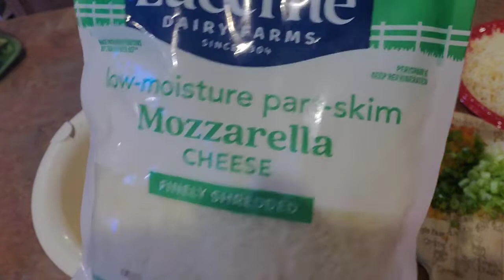Creamy Corn Gratin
Hey y'all! In this video I'll be  sharing a cheesy, creamy side dish using corn with you guys. It's an easy and versatile dish that you can make your own and change up over the years. I think you're gonna like this one foodie friends! Enjoy💋

Here's what you'll need:
16oz frozen corn
1cup chopped bacon +some bits for topping
Green onion (onion of choice)
Bell peppers (optional) or other veg or none at all
8oz heavy whipping cream
4oz chicken brith
2+cups shredded cheese (any variety, your favs)
2tbsp all purpose flour
1tbsp sugar and additional seasonings of choosing

Video recorded, edited, downloaded, and uploaded by me using my Samsung Galaxy S10+ and Film Maker

SUPPORT:
$iamthefoodiecutie